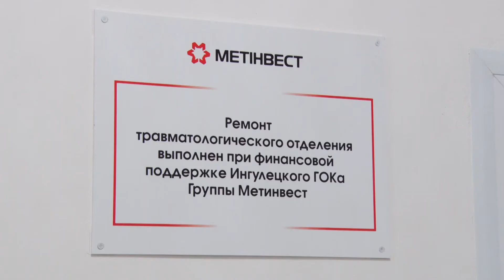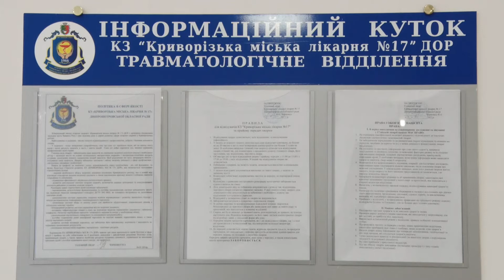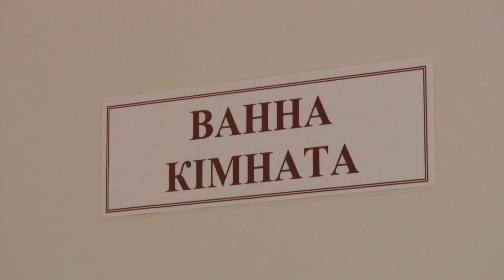Відкриття після реконструкції травматологічного відділення 17-ї міськлікарні